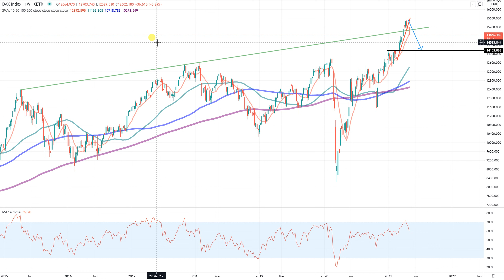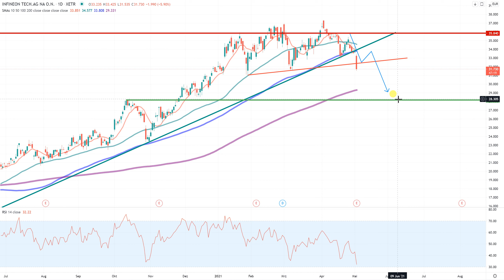Dax30 – Trading-Idee Update!